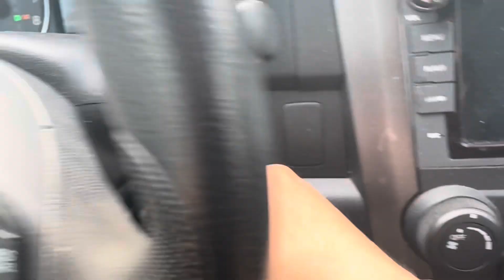Honda车钥匙断裂维修+电池更换